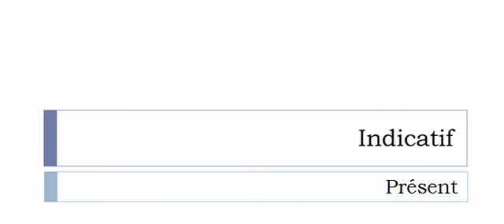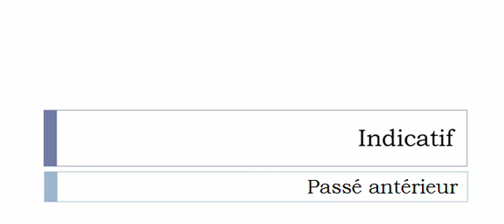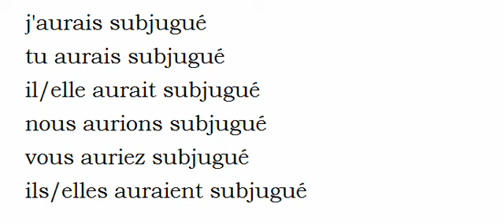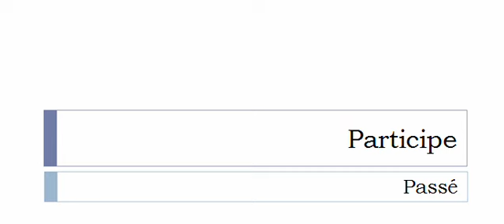Изучение французского языка = Спряжение глаголов = Subjuguer